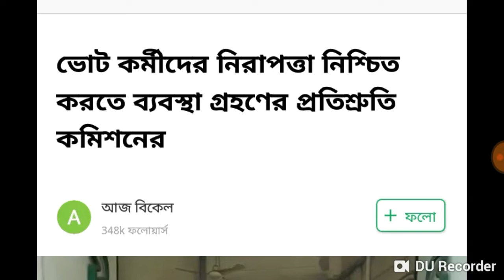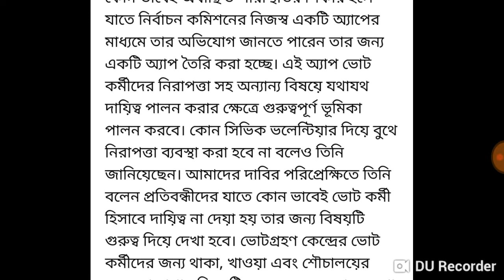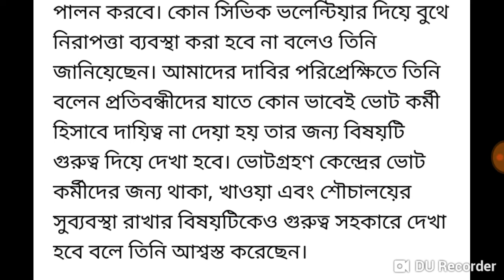ভোট কর্মীদের নিরাপত্তা রক্ষার সম্পর্কে কি বললেন নির্বাচন কমিশন ,???